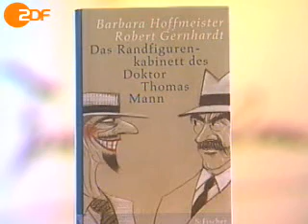Das Literarische Quartett Spezial 2 - Thomas Mann (17.08.2005)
Marcel Reich-Ranicki, Iris Radisch, Hellmuth Karasek und Gast Robert Gernhardt reden über folgende Erzählungen von Thomas Mann: Tristan, Der Tod in Venedig (ab 12:04), Mario und der Zauberer (ab 27:14), Tonio Kröger (ab 40:25)